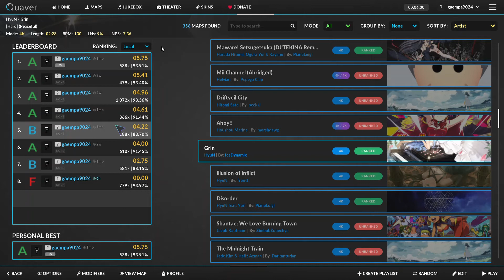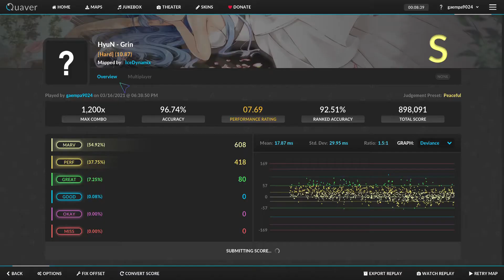Quaver - Grin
Quaver

*이 영상은 수익 창출용 영상이 아님을 밝힙니다*